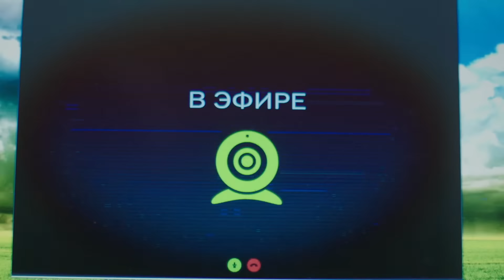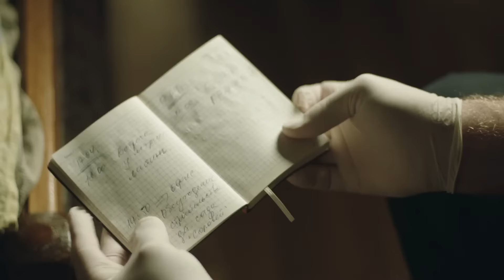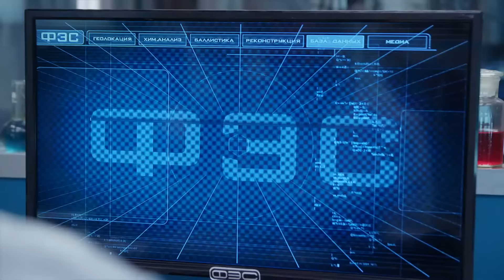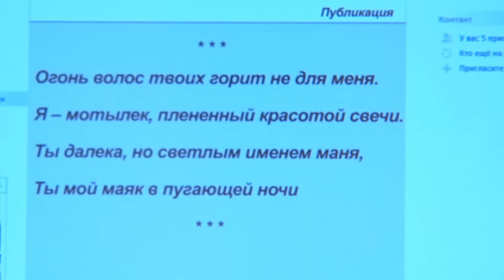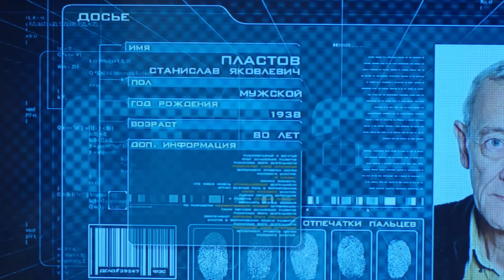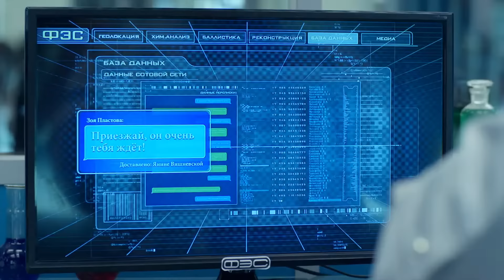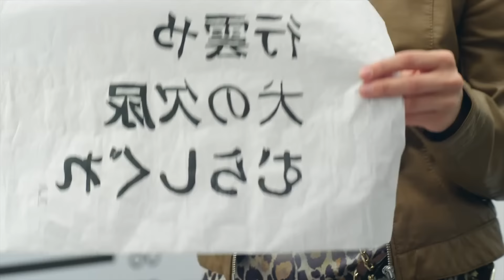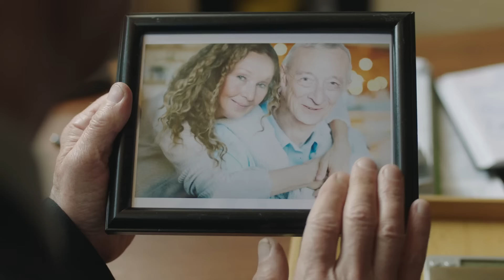СЛЕД: Последний выстрел Дон Кихота, Свадьба белых хризантем - Криминальные сериалы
00:00 Последний выстрел Дон Кихота
Правозащитника и видеоблогера Тимофея Есина убивают, когда он выступает в прямом эфире на своём канале в интернете. Следствие осложняется тем, что, кроме Есина, в комнате никого не было.

39:30 Свадьба белых хризантем
Во время японской чайной церемонии умирают супруги Пластовы. Рядом с телами находят две предсмертные записки в форме хокку. Экспертиза показывает, что хокку, действительно, были написаны Пластовыми, но… много лет назад.